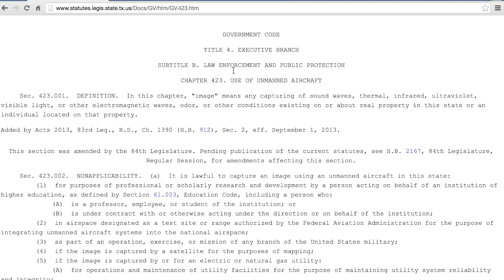Know Your Local & Federal UAS/Drone Guidelines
Just wanted to share my recent experience from the field. I was "grounded" by a local deputy while trying to fly my Inspire 1 at the field the other day. It's becoming more apparent whether you're a hobbyist or commercial drone operator that we need to be well-versed with our local and federal regulations. That way we can speak intelligently to law enforcement or anyone questioning what we're doing. Here are the Texas regulations as it relates to capturing images with a UAV:

Here is a great resource from the FAA as it relates to drone regulations:

Let's fly smart and not spoil it for the rest of our community. Hopefully others will do the same :)